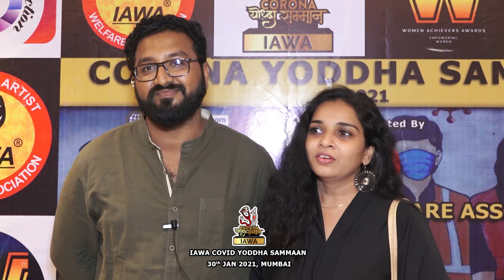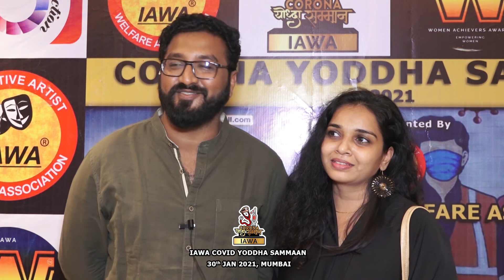IAWA Corona Yodha Sammaan ,2021, Directors Bhagwati & Saurabh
IAWA NGO in Association with Amar Cine Production Organized a super successful Event - EK SHAAM COVID YODDHAAO KE NAAM in Mumbai. The Motive of the Event was to Felicitate and Award the Covid-19 Warriors who proved their Humanity during the Crises of Pandemic with NGO IAWA in their respective Cities.

First Award was presented to Honorable Mayor of Mumbai Shrimati Kishori Pednekar Jee. 2020 was the year of crisis which can never be forgotten in life humanity was seen, where people came out on roads risking their life and helped each other.

Chief Guest of the Evening was Great Legend Pioneer AD Guru / Film Director Shri Prahlad Kakar, with another Guest of Honors Arvinder Singh, Vijay Ishwarlal Pawar (V.I.P), Sawant Kumar Tak.

IAWA, Innovative Artists Welfare Association is an NGO Registered in India. The Motive behind this is to help the Artist Fraternity Medically, Financially and Emotionally as the Condition of Artist in India is not so good in India. Besides this, they work for Acid Attack Victims, Old Age Home and Orphanage Children, Domestic Violence Child Education.

The Founder President of IAWA NGO is Dr. Daljeet Kaur an Artist, and a Social Activist. Amarjeet Singh C.E.O of Amar Cine Production & Kalpana Karsan IAWA Secretary of Maharashtra Managed the Event, and they have a plan to cover maximum corona warriors of India in different Cities by honoring them with a Memorable Momento including Eminent Leaders who worked hard in the Pandemic.

Awardees were from different Categories, Police Officers, Nurses, Doctors, Social Activist, Journalist and Respectable Politicians. Sardar Jatinder Singh Shunty is also one of the Awardees who is also Honored with Padma shri for his Social Activities.

It was a beautiful Cultural Show, Dance Performance Choreographed by Celebrity Choreographer Saiba Sayed from Saiba Dance Academy with his team.

Singers of the Night was Sakshi Holkar, Sultan Sulemani, Birbal Ji and Vijay Ishwar lal Pawar the Great Comedian of India that Entertained the Audience.

Pioneer AD Guru / Film Director Shri Prahlad Kakar